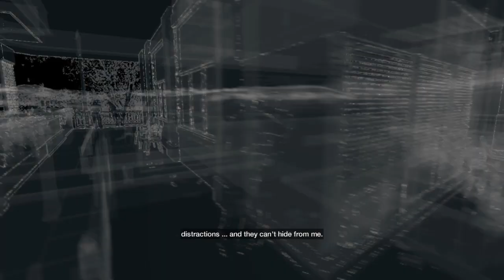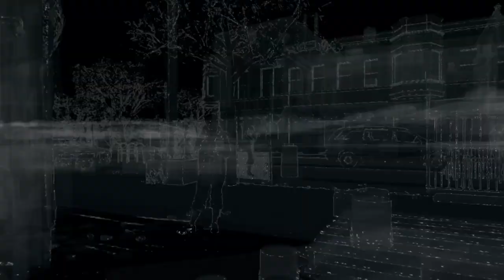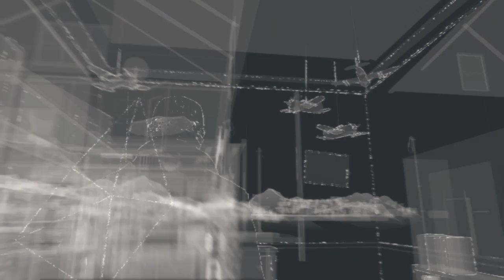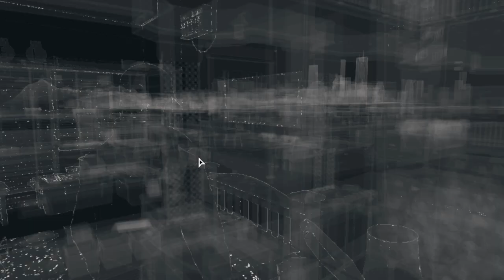Lets Play Watch Dogs - Part 2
Prank call

Stay Chonk!